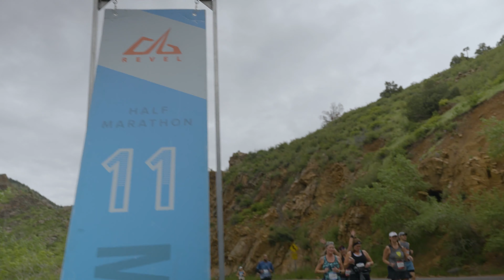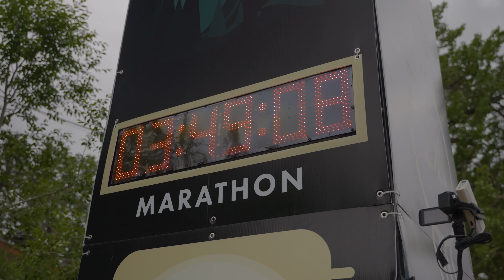2023 REVEL Rockies Half Marathon: Alex Ashton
Alex Ashton in the 2023 REVEL Rockies Half Marathon.